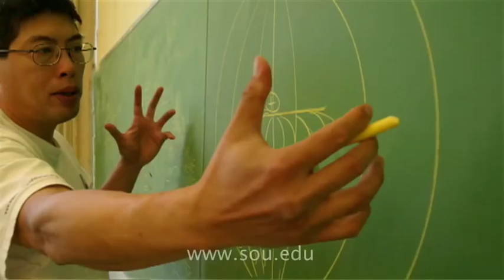Southern Oregon University Movie Trailer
Movie trailer about Southern Oregon University. Produced by SOU video production students.